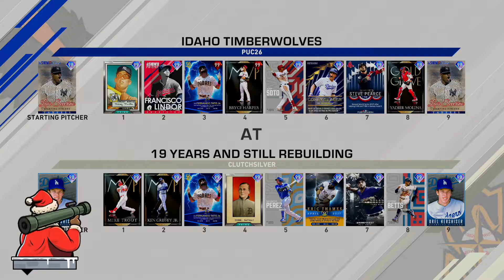i USED a LINEUP of PLAYERS that SCORE 10 RUNS A GAME.. Journey to World Series EP 12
Welcome back, today MLB The Show 20 video, I play a game where a I use a lineup of players that easily score 10 runs a game. This lineup was used in ranked seasons as we continue our journey to world series!